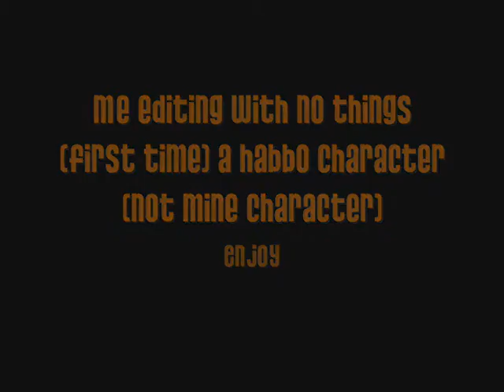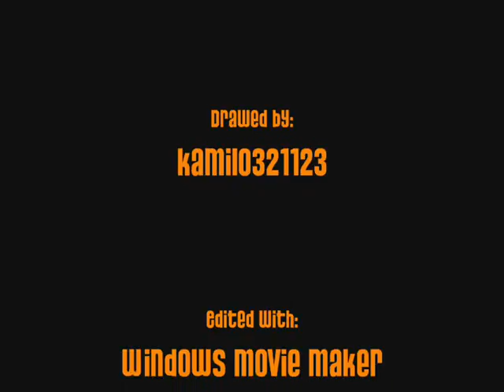Me editing first time a habbo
First time so no brutal comments: song called kawli and remi: stop falling down :P